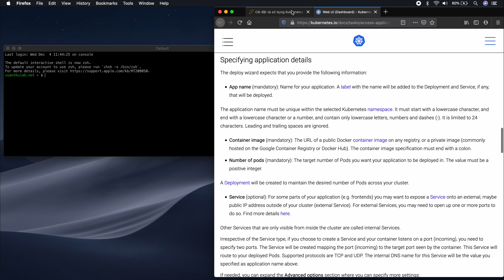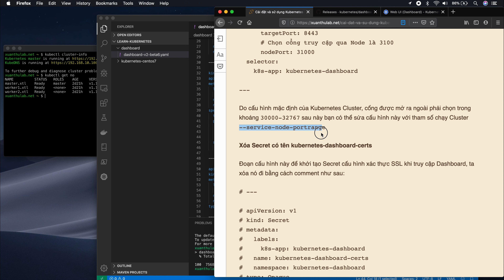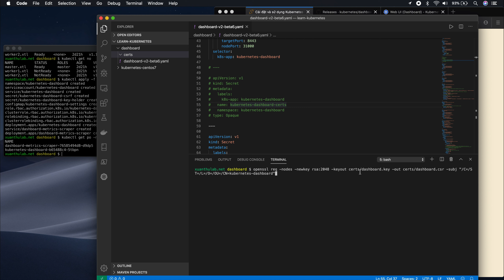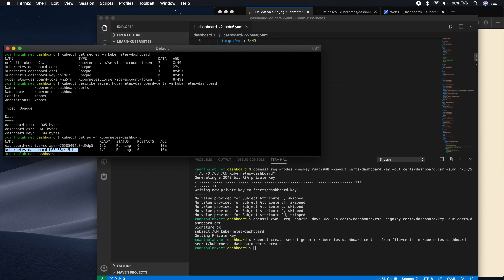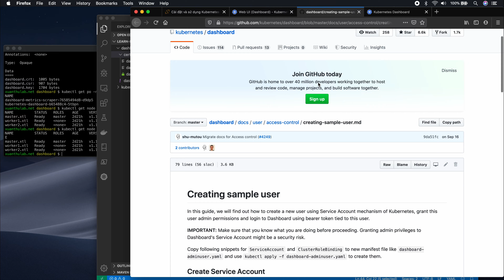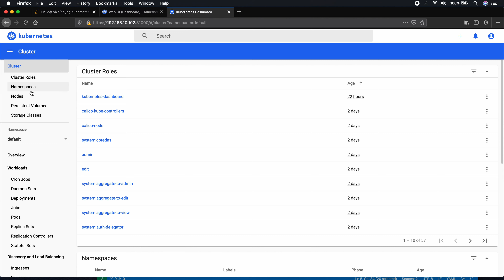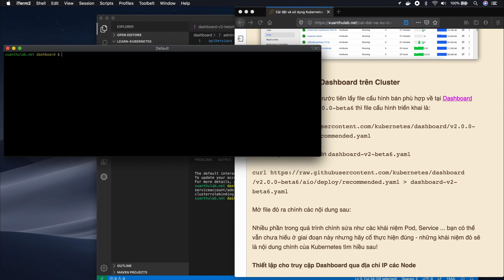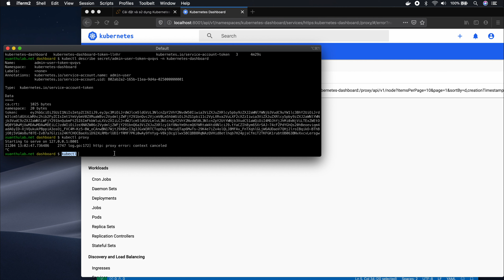K02 - Cài đặt và sử dụng Kubernetes Dashboard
Hướng dẫn cài đặt và sử dụng Kubernetes Dashboard, công cụ tương tác, quản lý Kubernetes Cluster  nền web, một cách trực quan, dễ sử dụng ✌✌✌